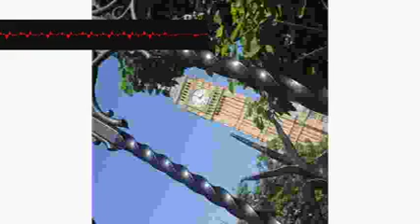Nest Hut Customer izgfqpcoud